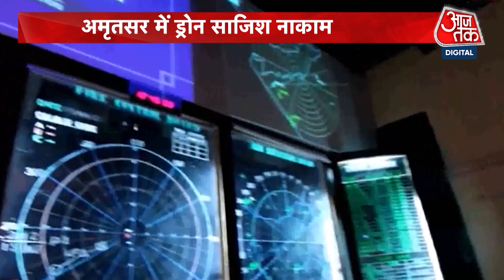अमृतसर में ड्रोन साजिश नाकाम | Pakistan | Pakistan Drones | Latest Hindi News | Aajtak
अमृतसर में BSF ने पाकिस्तानी ड्रोन को गिरा दिया. .ये ड्रोन रात के करीब सवा नौ बजे घुसपैठ कर रहा था. इसमें ड्रग्स की तस्करी होनी थी...लेकिन सीमा पर तैनात हमारे जवानों ने पाक की इस नापाक साजिश को फेल कर दिया.

BSF downed Pakistani drone in Amritsar. This drone was infiltrating around 9.15 pm. There was to be smuggling of drugs in this... but our soldiers posted on the border foiled this nefarious plot of Pakistan.